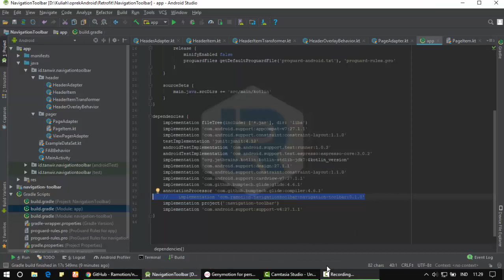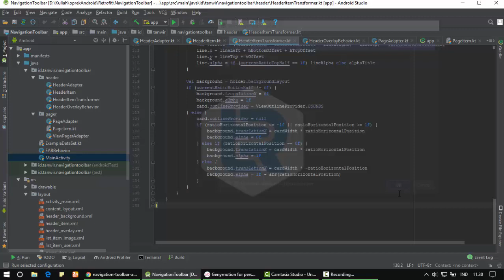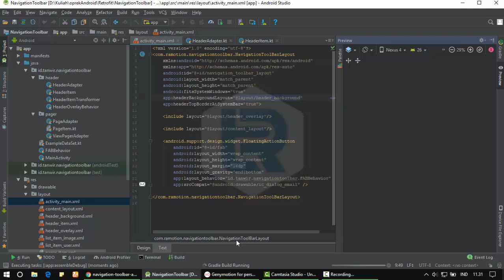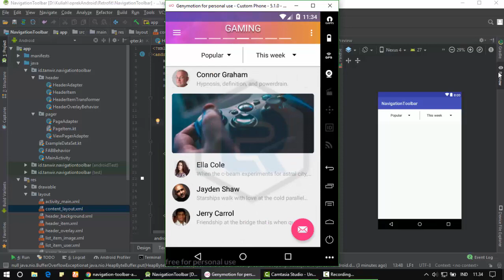Android Studio - Menu Navigation Toolbar with Kotlin